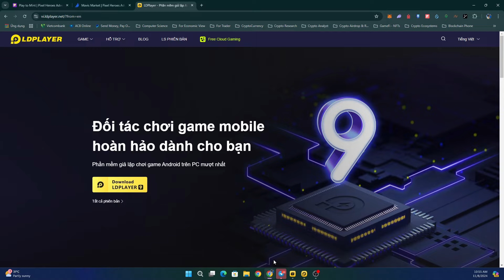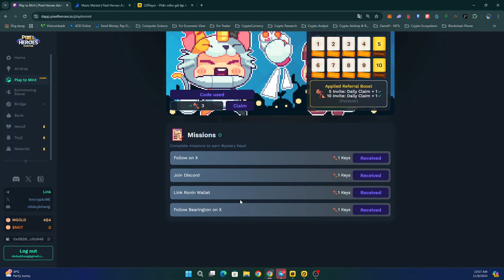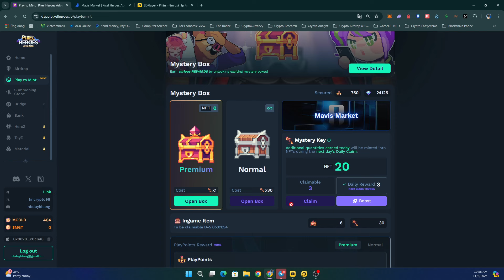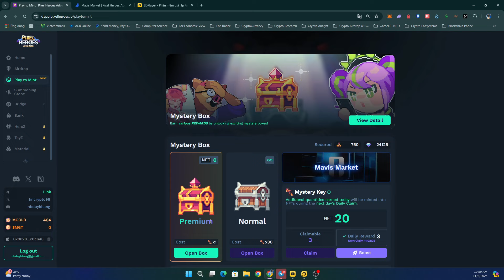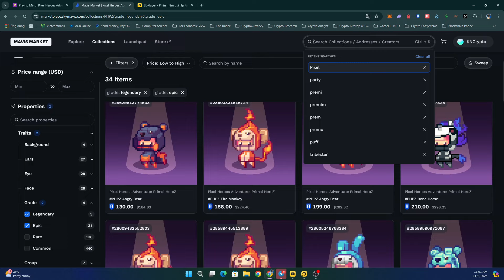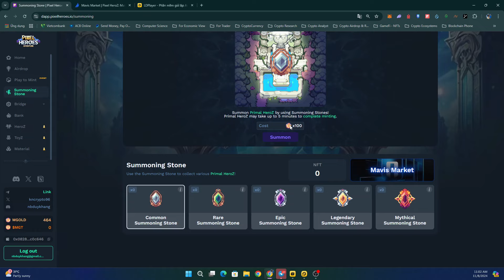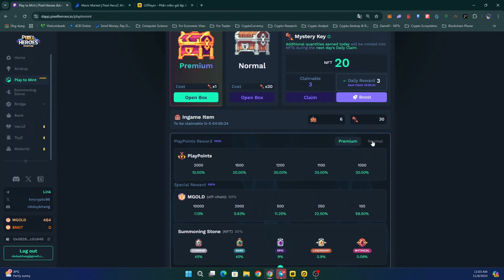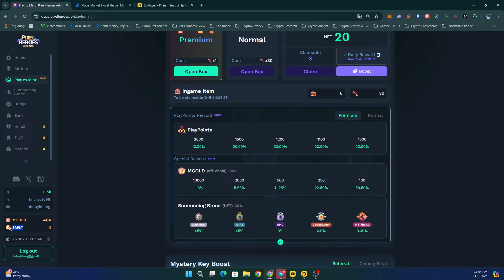Pixel Heroes Adventure - Hướng dẫn chi tiết cách chơi, các tính năng cơ bản, cách earn trong game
Mã mời: Fuk792Y45j  (nhận 3 key)
Follow X (KNCrypto) (cập nhật update mới nhất)